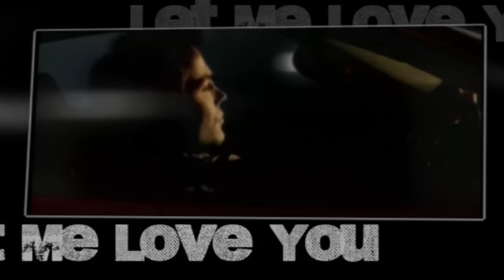Da Buzz - Let Me Love You (Hex Hector & Dezrok Remix)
Listen to Hex Hector & Dezrok's remix of our song "Let Me Love You".